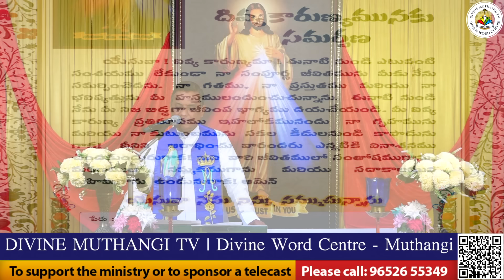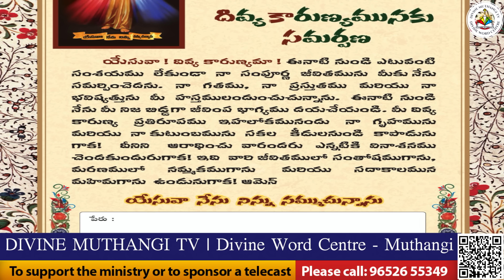Divine Mercy Intercession |Fr. Cyril Doss SVD | Divine Word Centre,Muthangi | 12-10-2024 |.mov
సంతోషం పొంగుతుంది, సంతోషం పొంగుతుంది
సంతోషం పొంగి పొరలుచున్నది
హల్లెలూయ, యేసు నన్ను రక్షించెను పూర్తిగా నన్ను మార్చెను

1. దారితప్పి తిరిగితిని - పాప శిక్షను మోసితిని
కాపరి యేసు స్వరము - పిలిచెను ప్రేమతో
పరిహార బలిగా మారి రక్షణనిచ్చెను

2. సాతాను శోధింప - గర్జించు సింహం వలె వచ్చును
అయినా యేసు విడువడు - ప్రేమగా వచ్చి రక్షించున్
విడుదలనిచ్చే యేసు నాకు సొంతమయ్యెను

3. ఆపత్కాలములో - నేను ప్రభువును మొరపెట్టగా
ఇక్కట్లను తొలగించి - ఆదుకొని నడుపును
సంరక్షించి సదకాలం సాయం చేయును

4. శోకించి విలపించే - దుఃఖం దురితముల్ ఎదురైనా
దుఃఖము సంతోషంగా - మారును నిశ్చయంగా
అనే ప్రభు వాగ్ధానం నెరవేరెను

5. తన స్వంత పుత్రుని కూడా - మన కొరకై సమర్పించును
ప్రేమగల తండ్రి - ఇతర సమస్తమును
ఉచితంగా మనకు ఇచ్చివేయును